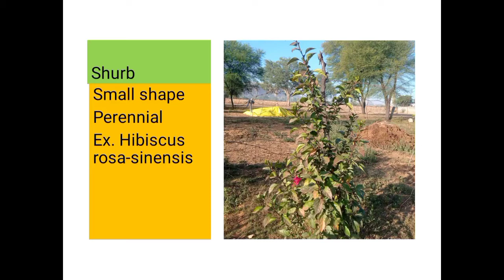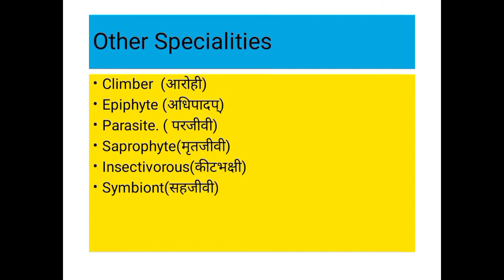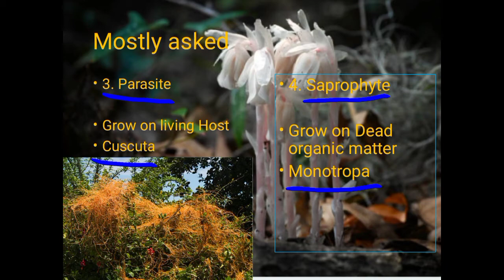plant habit, Types of plant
plant habit
types of plant
herb
shurb
tree